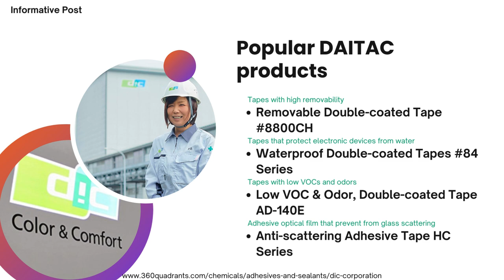DIC Corporation | DIC Corporation Chemicals company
DIC Corporation is Japanese chemical company, specializing in the development, manufacture and sale of inks, pigments, polymers, specialty plastics and compounds and biochemicals. Wikipedia
Subsidiaries: SEIKO PMC CORPORATION, MORE
Stock price: 4631 (TYO) JP¥2,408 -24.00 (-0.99%)
Headquarters: Chuo City, Tokyo, Japan
Founded: 15 February 1908, Tokyo, Japan
Number of employees: Consolidated 22,474 (As of December 31, 2021)
CEO: Kaoru Ino (Jan 2018–)